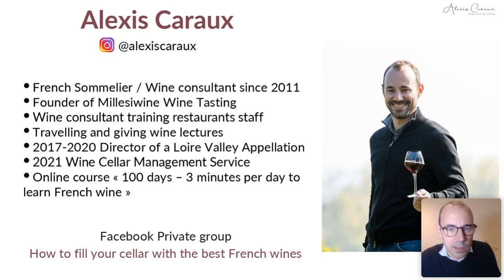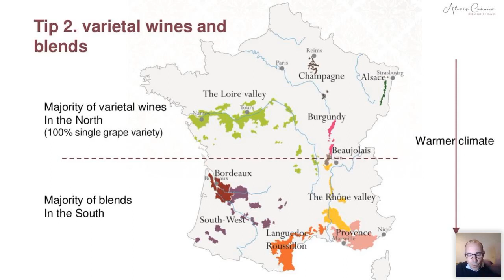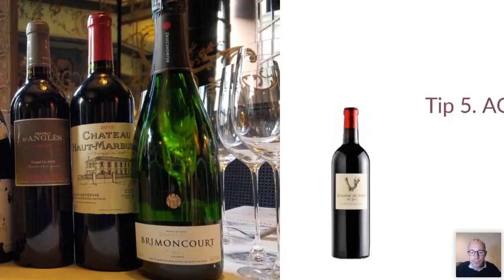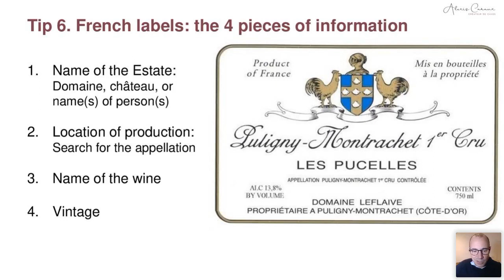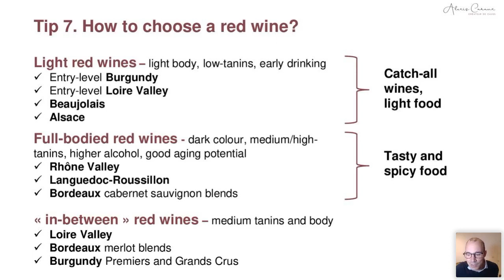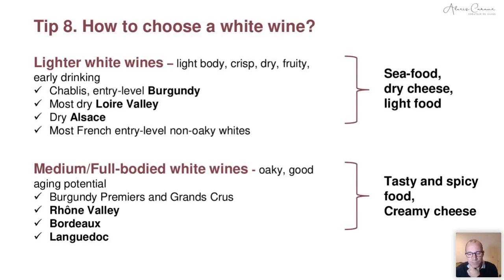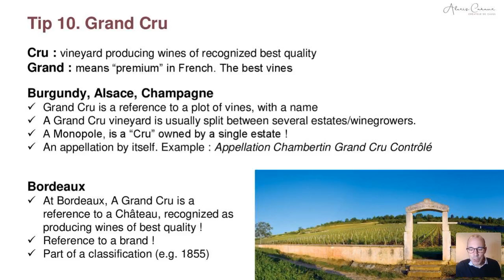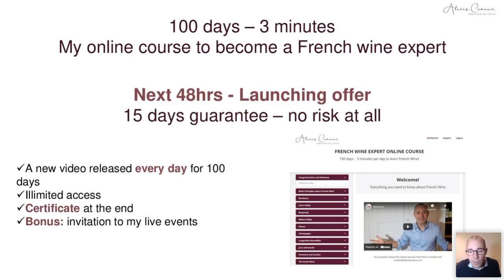10 tips to understand French Wine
Here is the replay of my last live class!